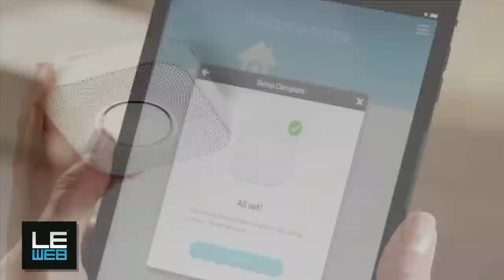Tony Fadell, Founder & CEO, Nest Labs, Inc.& Stuart Dredge, The Guardian - LeWeb'13 Paris -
After creating the first 18 generations of the iPod and the first three generations of the iPhone, Tony founded Nest and began to change how we interact with our homes, one product at a time. First with the thermostat, then with the smoke alarm.  He says he can name 10 things, minimally, that can get changed in the house. They are all great markets with large incumbents who haven't innovated in years.  Let's hear more about what is possible in the Smart Homes of the future.